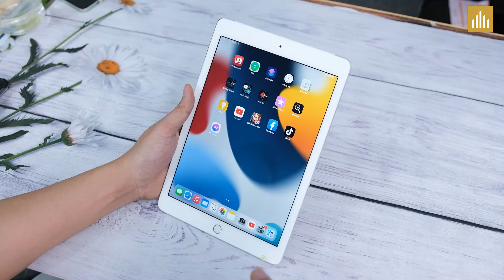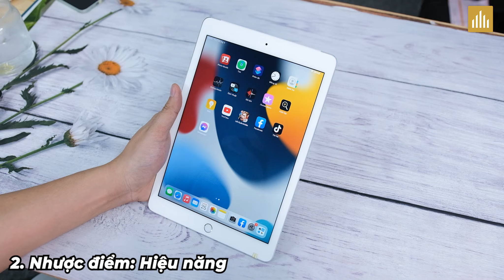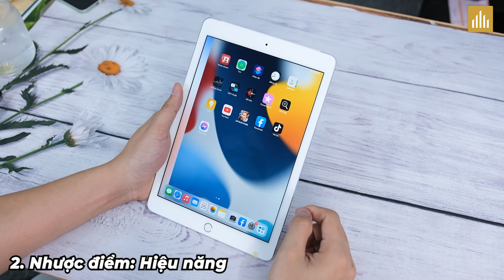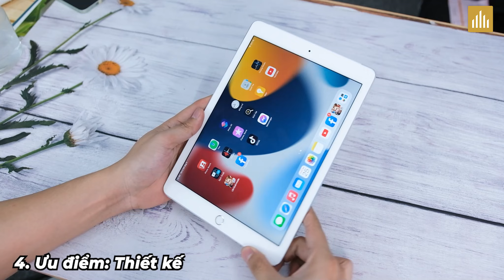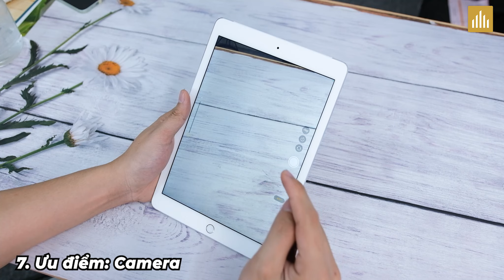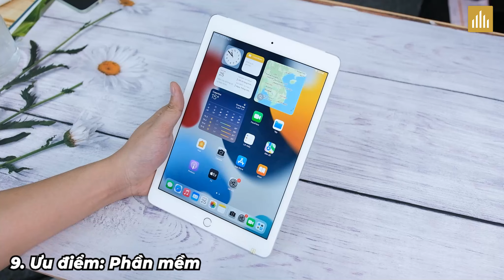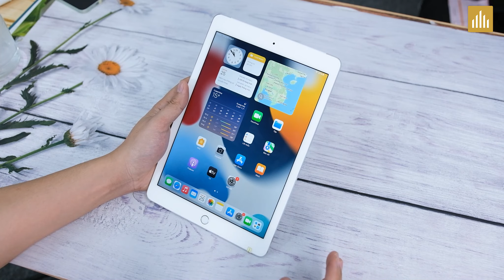Đánh giá iPad Air 2 sau 9 năm: LAG lắm đừng mua? Còn chơi được game? 2,x triệu màn hình đẹp vô đối!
iPad Air 2 đã gần 9 năm tuổi, và mức giá chỉ còn trên dưới 3 triệu, vậy thì em nó còn làm được những gì? Xin mời các bạn xem video nha!

0:00 Mở đầu
0:27 Bộ nhớ
1:22 hiệu năng
2:30 Chơi game
2:56 Thiết kế
3:38 Màn hình
4:14 Loa ngoài
4:34 Camera
5:07 Pin
5:25 Phần mềm
5:41 Tổng kết